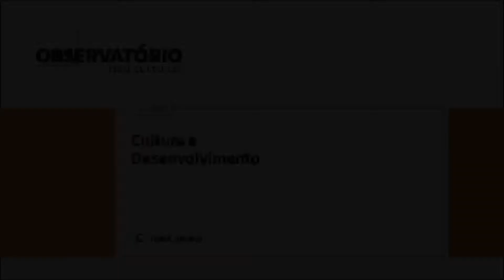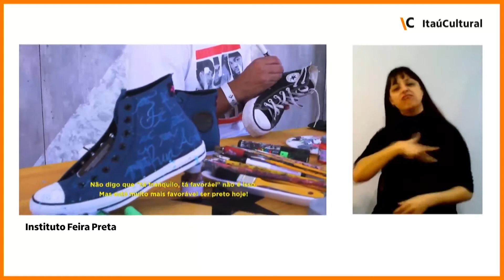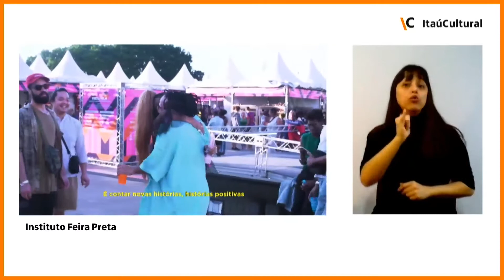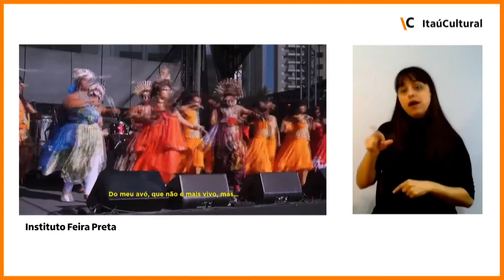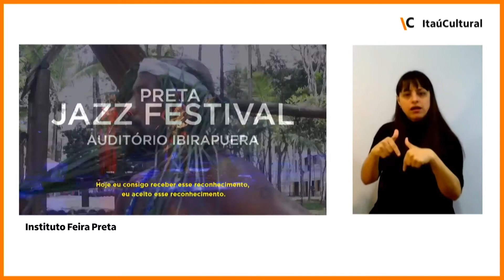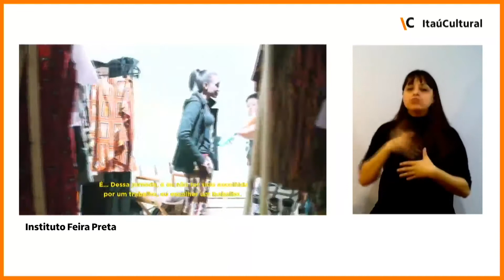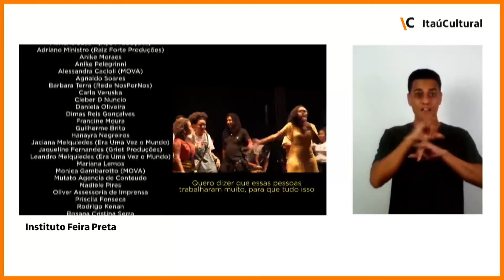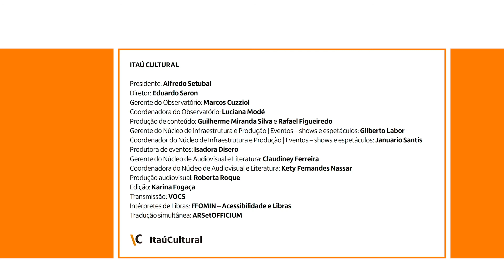Curso Cultura e Desenvolvimento – aula 3 – áudio traduzido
No âmbito do lançamento da Revista Observatório número 27, o Itaú Cultural (IC) oferece um curso sobre dois conceitos importantes para os campos da gestão e das políticas culturais, ambos difíceis de delimitar, por suas muitas definições e apreciações: cultura e desenvolvimento.

Aula realizada no dia 26 de maio de 2020, com Adriana Barbosa, Alfons Martinell e Paula Moreno. Mediação de Rafael Figueiredo.

ITAÚ CULTURAL
Presidente: Alfredo Setubal
Diretor: Eduardo Saron
Gerente do Observatório: Marcos Cuzziol
Coordenadora do Observatório: Luciana Modé
Produção de conteúdo: Guilherme Miranda Silva e Rafael Figueiredo
Gerente do Núcleo de Infraestrutura e Produção | Eventos – shows e espetáculos: Gilberto Labor
Coordenador do Núcleo de Infraestrutura e Produção | Eventos – shows e espetáculos: Januario Santis
Produtora de eventos: Isadora Disero
Produção audiovisual: Roberta Roque
Edição: Karina Fogaça
Transmissão: VOCS
Intérpretes de Libras: FFOMIN – Acessibilidade e Libras
Tradução simultânea: ARSetOFFICIUM